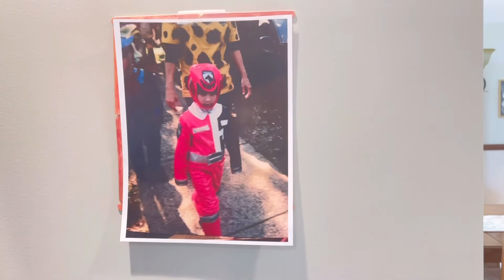Eat breakfast with me